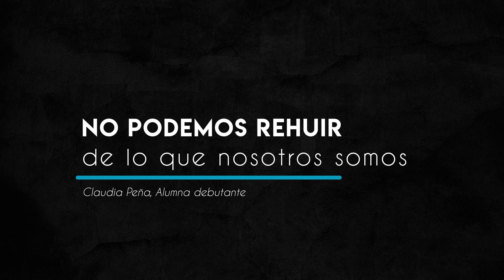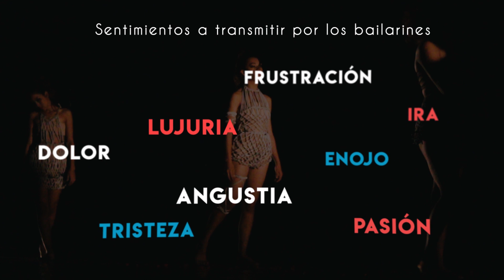DOCUMENTAL DETRAS DEL ESPEJO - ESCUELA NACIONAL DE DANZA MORENA CELARIÉ - DANZA CONTEMPORANEA.(2019)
DOCUMENTAL DETRAS DEL ESPEJO 4° MUESTRA DEL DEPARTAMENTO DE DANZA CONTEMPORÁNEA- ESCUELA NACIONAL DE DANZA MORENA CELARIÉ (2019)

COREOGRAFIA: FRANCISCO CASTILLO, IVAN PARADA Y CLAUDIA PEÑA
BAILAN ESTUDIANTES DEL DEPARTAMENTO DE DANZA CONTEMPORÁNEA

MUSICA: DIRIGIDA POR RENE MUÑOZ Y banda de heavy metal "Cultura Rock", provenientes del programa social de la casa de la cultura de Mejicanos.